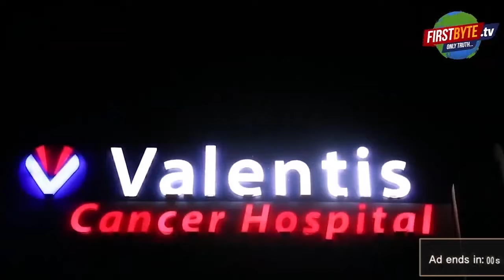मेरठ में बस कारखाने में लगी भीषण आग, भारी नुकसान#first byte.tv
भीषण गर्मी के चलते आग की घटनाओं में इजाफा
बस गोदाम में आग वेल्डिंग मशीन से निकली चिंगारी से लगी
वहां खड़ी कई बसों ने पकड़ी आग
फायर ब्रिगेड के जवान लगे हैं आग पर काबू पाने में
गैस सिलेंडर फटने से हो रहे हैं एक के बाद एक धमाके
बिजली बंबा बाईपास पर एक कार भी बनी आग का गोला
meerutfire मेरठ में बस गोदाम में लगी भीषण आग, भारी नुकसान